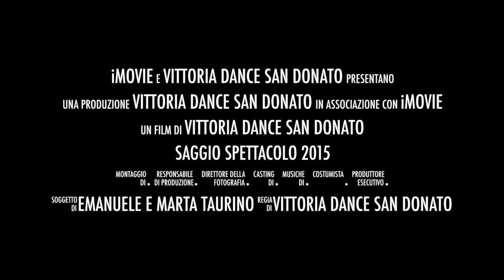Trailer Saggio Spettacolo 2015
Aspettando il 04 Luglio 2015